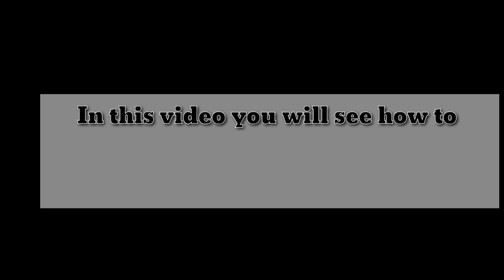Vashthaam (a balochi dessert) recipe by baloch foodline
In this video you will see the recipe of "vashthaam" which is a balochi dessert. Its basically made with china grass. It is the most easiest recipe of all desserts.

Ingredients:
Watar (1 & 1/4) cup
China grass powder (10) gram
Roh e afza (1/4) cup
Almonds & pistachios (for garnishing)